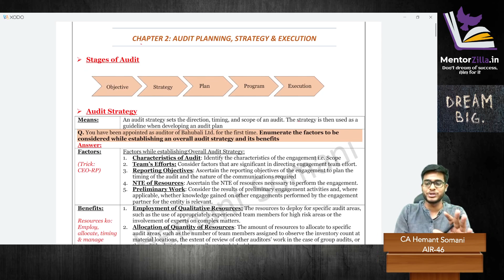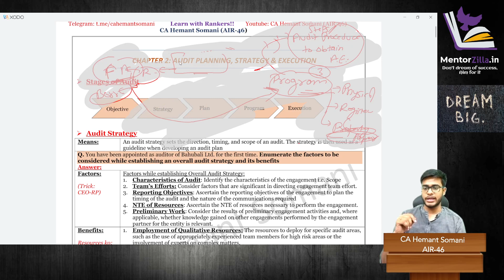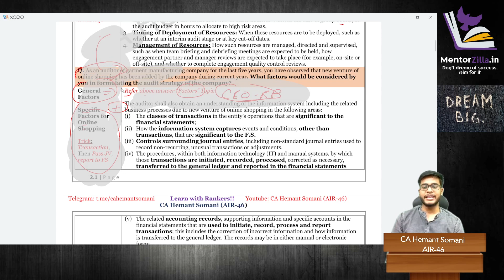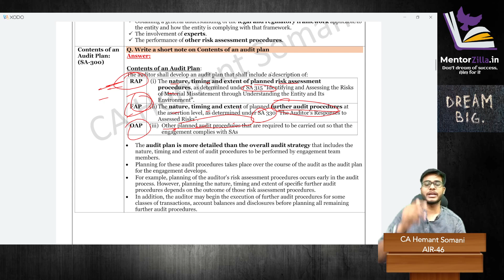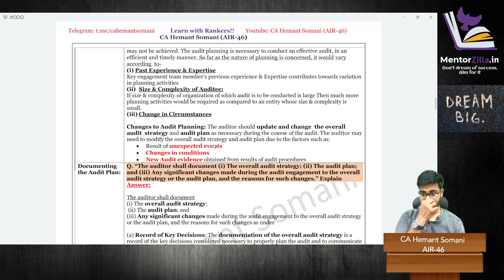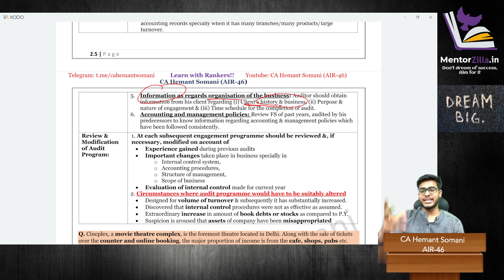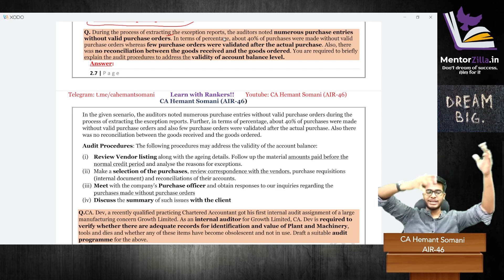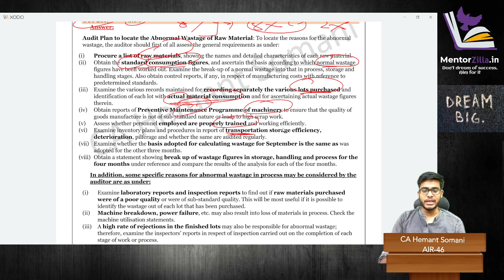CA Final Audit - Chapter 2 Audit Planning & Strategy | Revision Cum Free Fastrack Batch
Ca final Audit planning & strategy
Audit planning & strategy ca final audit
ca final audit planning & strategy revision